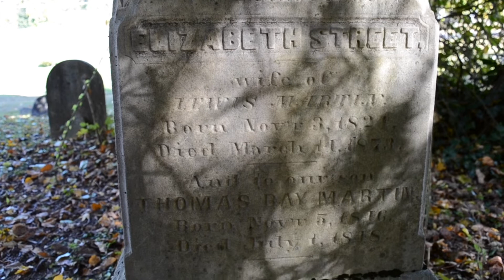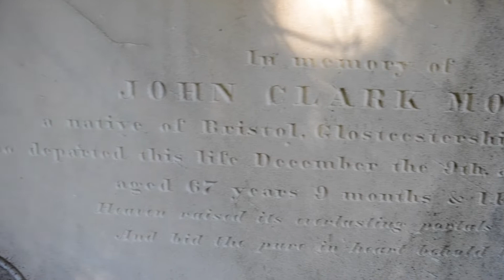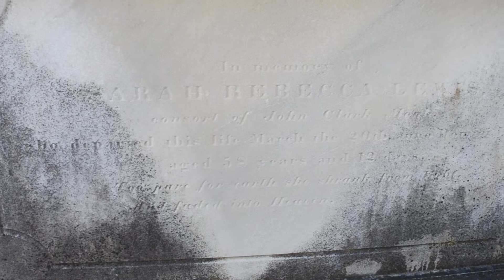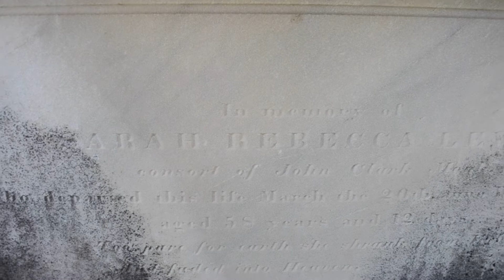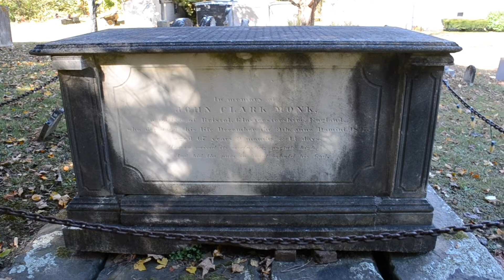The Grave of The Hanging Sailor of Perryman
The Tomb of The Hanging Sailor of Perryman

John Clark Monk (25 February 1760 – 9 December 1827), also known as the Hanging Sailor of Perryman.  Monks was a sea captain.

John Monks was born in Siston near Bristol, England and died in 1827.  He is entombed at St. George's Episcopal Church Cemetery in Harford County Maryland along with both his wives (first wife Mary and second wife Sarah Rebecca Lewis).

He apparently left his crew instructions that when he died, his feet were not to touch dry land for any reason. To meet that requirement his body was lowered into an underground vault, where it was suspended from the ceiling with chains. To ensure that the casket didn't rot away, it was made of metal, and Monks' body was soaked in rum.